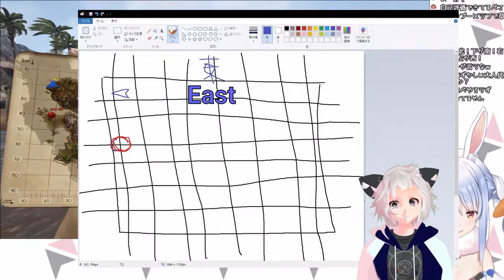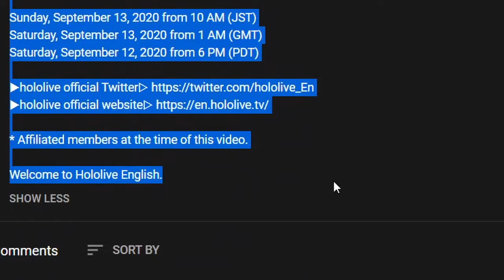Hololive has English now?? Vtuber reacts to Hololive English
Recruit me pls

Sorry I accidentally deleted the original one this is just a reupload